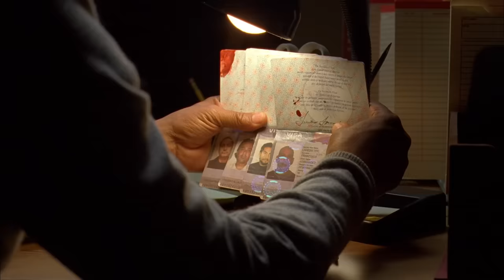Mike's Stealthiest Kill | Full Measure | Breaking Bad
So that's what balloons are good for!

Season 3 Episode 13 - Full Measure: After taking out two of his boss's street dealers, Walt realizes that Gus is planning to kill him and Jesse and replace him with his former assistant.

Breaking Bad follows protagonist Walter White (Bryan Cranston), a chemistry teacher who lives in New Mexico with his wife (Anna Gunn) and teenage son (RJ Mitte) who has cerebral palsy. White is diagnosed with Stage III cancer and given a prognosis of two years left to live. With a new sense of fearlessness based on his medical prognosis, and a desire to secure his family's financial security, White chooses to enter a dangerous world of drugs and crime and ascends to power in the world. The series explores how a fatal diagnosis such as White's releases a typical man from the daily concerns and constraints of normal society and follows his transformation from mild family man to a kingpin of the drug trade.